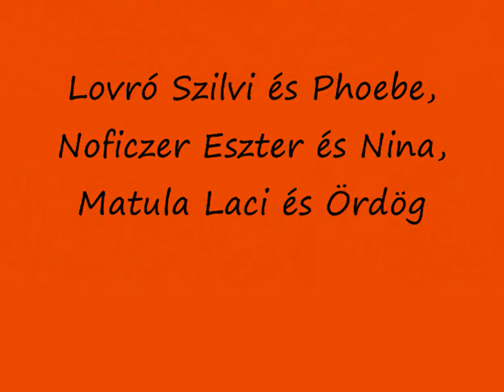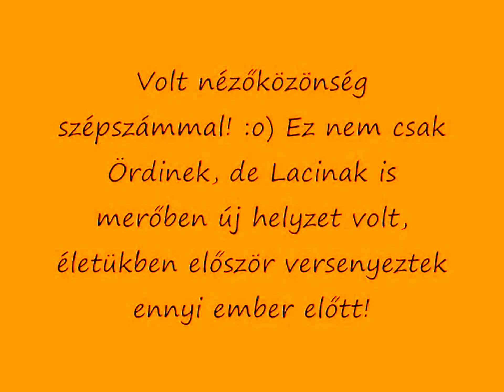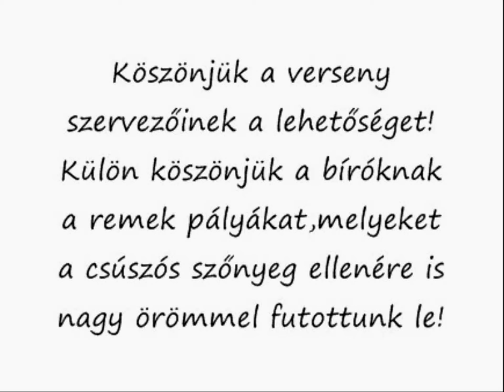WorldDog_Show_Ordog_Agility_00021)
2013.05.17.-én és 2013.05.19.-én Ördöggel részt vettünk a World Dog Show-n megrendezett agility versenyen. Kíváncsiak voltunk Ördög végig tudja-e csinálni. Hiszen sem ő sem Laci nem futottak még ennyi ember előtt. Ördög vajon végifutja, vagy lejön a pályáról??? Ez volt a nagy kérdés! Pénteken (17.-én) egy agility majd egy jutalom jumping futam következett, vasárnap (19.-én) pedig a döntő agility versenyen vehettünk részt. Ördög végig Lacira figyelt, ki sem nézett a közönségre, pedig voltak szépszámmal! A csúszós talaj ellenére Laci és Ördi is jókedvvel futották le futamjaikat.